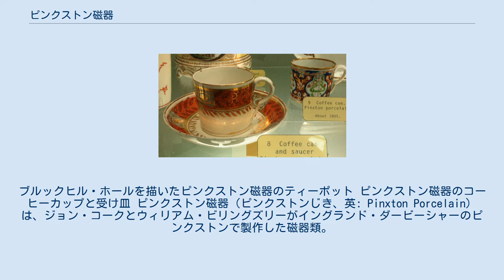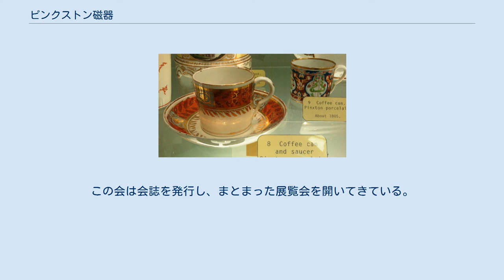ピンクストン磁器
ブルックヒル・ホールを描いたピンクストン磁器のティーポット ピンクストン磁器のコーヒーカップと受け皿 ピンクストン磁器（ピンクストンじき、英: Pinxton Porcelain）は、ジョン・コークとウィリアム・ビリングズリーがイングランド・ダービーシャーのピンクストンで製作した磁器類。
 ピンクストン磁器はジョン・コーク（ドゥーズ・コーク牧師の三男）の土地を借りて開かれた。
彼は、実業家かつ絵付師のウィリアム・ビリングズリーと共に事業に参加した。
ダービーの工房で修行を積んでいたビリングズリーは、この頃には絵付けの高い技量で有名になっていたが、彼はまたザカリア・ボアマンから学んだと思われる磁器のレシピを完璧とすることに関心を持っていた。
最終的にビリングズリーは工房を去り、しばらくの間マンスフィールドで、輸入磁器の装飾を手がける装飾工房を開いた。
ジョン・コークは事業を1799年-1806年の間続け、1801年-1802年の間はヘンリー・バンクスを共同事業者として迎えた。
 コークは1806年4月にスザンナ・ウィルモットと結婚し、磁器事業は1813年まで装飾責任者だったジョン・カッツの下で続けられたが、コークの関心はピンクストンでの炭鉱事業に移ってしまい、彼は家族と共にダブデール・ホールへ移り住んだ。
 ピンクストン磁器の人気は根強く、この工房と製品に興味を持つ人たちの同好会が1996年に結成された。
この会は会誌を発行し、まとまった展覧会を開いてきている。
写真のティーポットはピンクストン工房で製作されたものであり、ジョン・コークの邸宅だったブルックヒル・ホールが描かれている。
このティーポットは、ダービー博物館が持つピンクストン磁器コレクションの一部である。